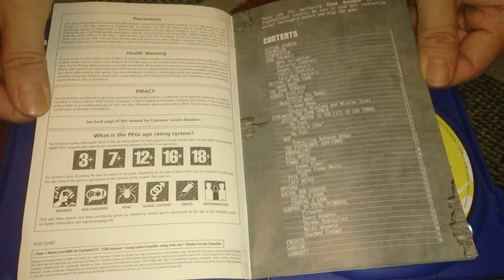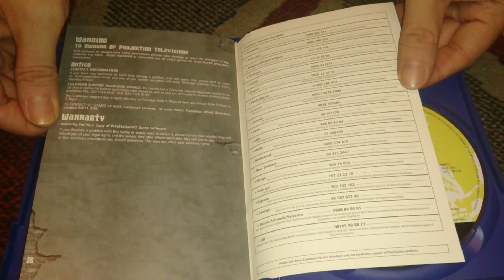Nostalgamer Unboxes Total Overdose On Sony Playstation 2 Two UK PAL System Version